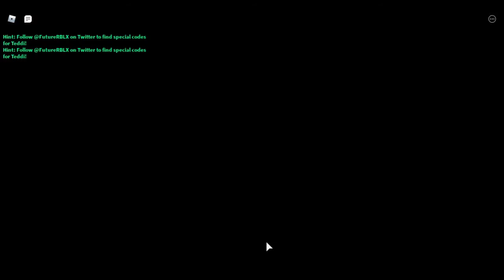Roblox | Teddi | Toyland [Chapter 7 9]